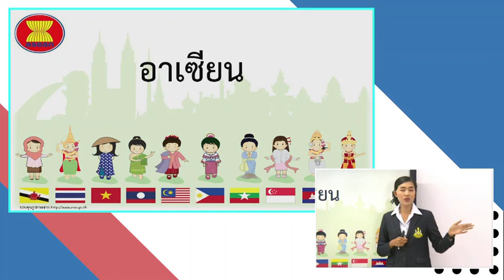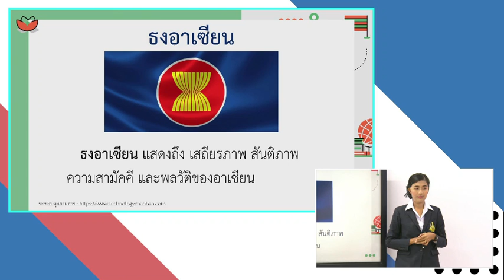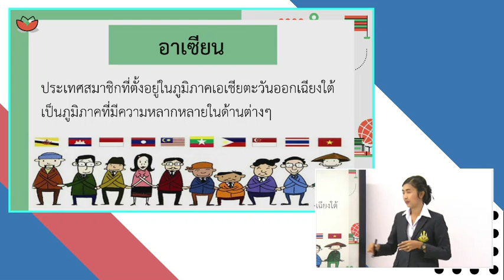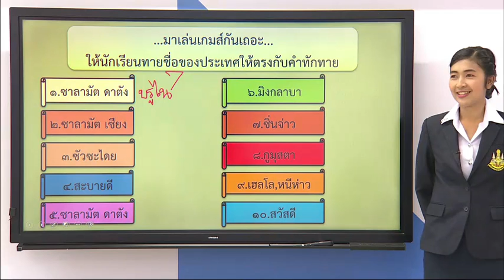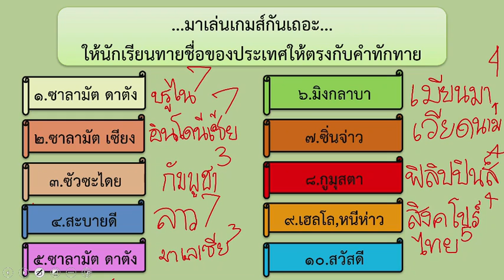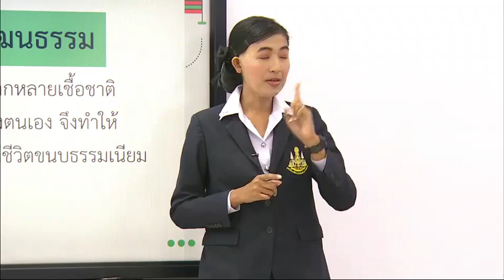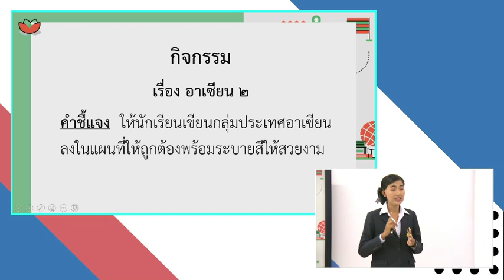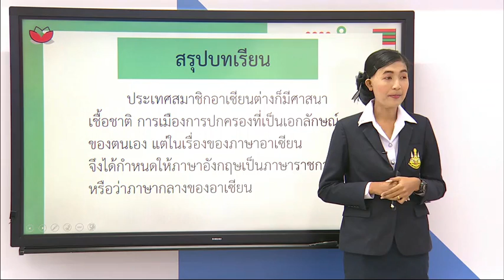อาเซียน 2